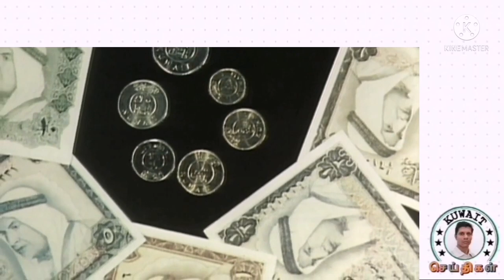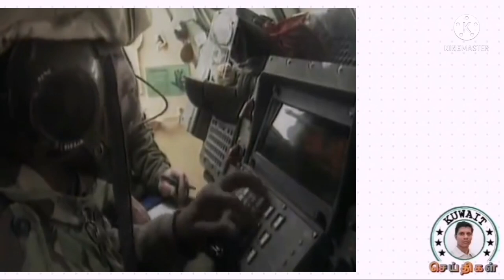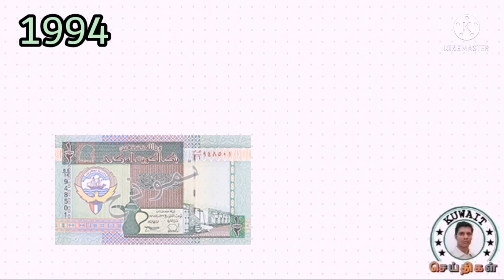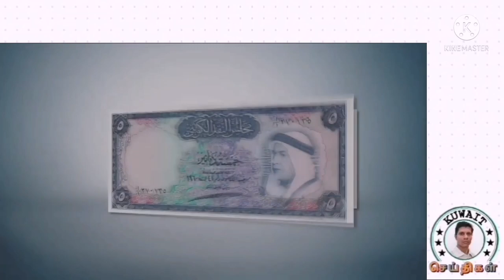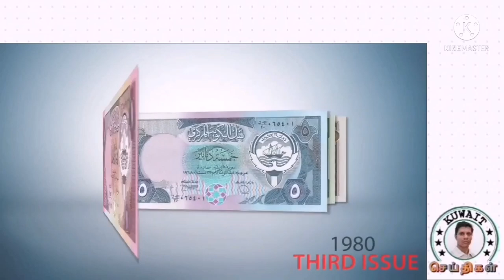குவைத்தில் காந்தி நோட்டும் தினாரும்... முழு வரலாறு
வேலை வாய்ப்பு தகவல்களை தொடர்ந்து பெறுவதற்கு நமது டெலிகிராம் குழுவில் இணைந்து கொள்ளவும்.

இதுவரை ஆண்களும், பெண்களுமாக சுமார் 1000 உறுப்பினர்கள் வரை இணைந்துள்ளனர்.

நாள்தோறும் பல்வேறு வேலை வாய்ப்பு தகவல்கள் பதிவேற்றப்படுகிறது.

ஆண், பெண் யாரும் இணைந்து கொள்ளலாம்.

காதிம் விசா, சூன் விசா, மற்றும் அக்காமா இல்லாதவருக்கும் கூட பல்வேறு வேலை வாய்ப்பு தகவல்கள் நமது டெலிகிராம் குழுவில் பதியப்படுகிறது.

குழுவில் இணைந்து கொள்ள கீழே உள்ள லிங்கில் கிளிக் செய்யவும்...

எமது பேஸ்புக் குழுவில் இணைய..